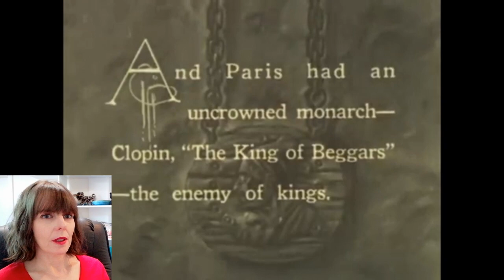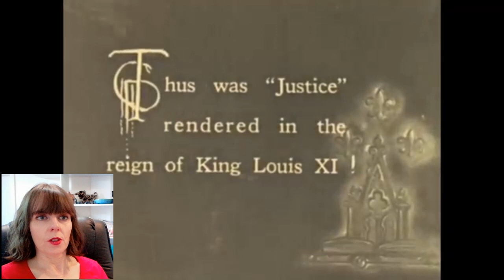'The Hunchback of Notre Dame' (1923) *FIRST TIME WATCHING* Reaction & Commentary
My FIRST TIME EVER watching this big-budget epic starring the legendary Lon Chaney. The jaw-dropping sets! Chaney's incredible makeup! The cast of thousands! Victor Hugo's classic tale is brought to vivid life in this very lavish adaptation...
But is it a horror film or a historical drama?
*Please note: this film has a music soundtrack that I could not include for copyright reasons*

Directed by Wallace Worsley
Screenplay by Edward T. Lowe, Jr. & Perley Poore Sheehan
Based on The Hunchback of Notre Dame
by Victor Hugo
Cast:
    Lon Chaney as Quasimodo
    Patsy Ruth Miller as Esmeralda
    Norman Kerry as Phoebus de Chateaupers
    Kate Lester as Madame de Gondelaurier
    Winifred Bryson as Fleur de Lys
    Nigel De Brulier as Don Claudio
    Brandon Hurst as Jehan
    Ernest Torrence as Clopin
    Tully Marshall as King Louis XI
    Harry von Meter as Monsieur Neufchatel
    Raymond Hatton as Gringoire
    Nick De Ruiz as Monsieur le Torteru
    Eulalie Jensen as Marie
    Roy Laidlaw as Charmolue
    Ray Myers as Charmolue's assistant
    William Parke as Josephus
    Gladys Brockwell as Sister Gudule
    John Cossar as Judge of the Court
    Edwin Wallock as King's Chamberlain
    Louise LaPlanche as a young Gypsy girl (extra)

This film is in the public domain. Any material included here is intended for the purposes of review, criticism and commentary.